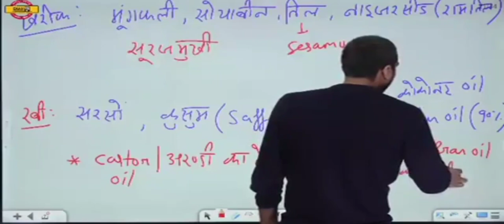exampur vivek sir teached about oil(4)